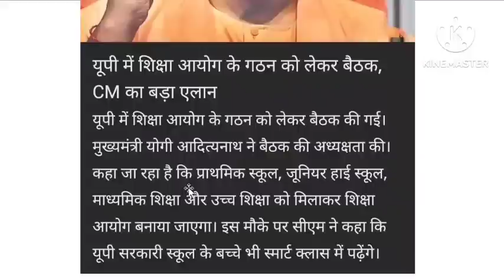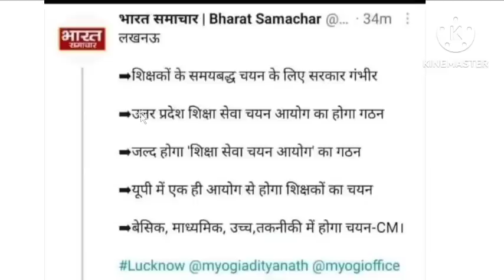CM योगी का बड़ा ऐलान